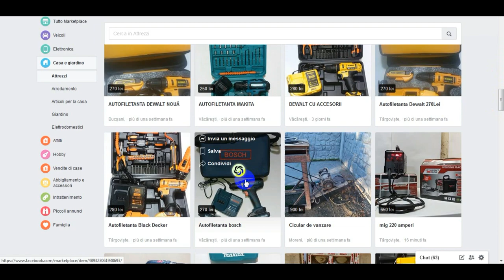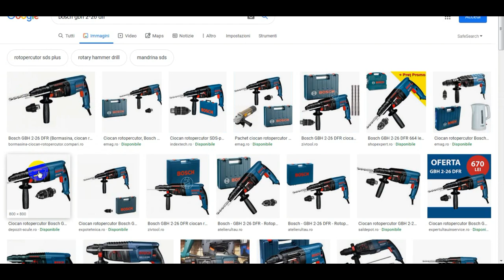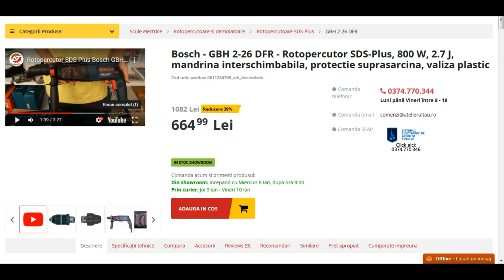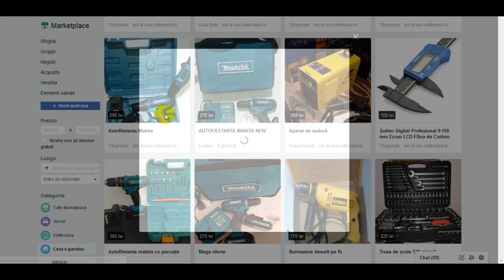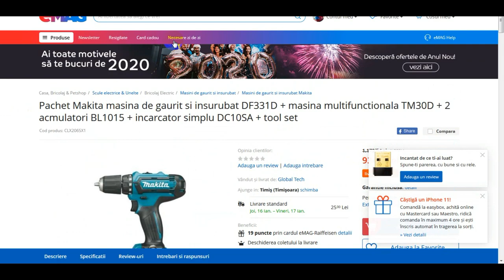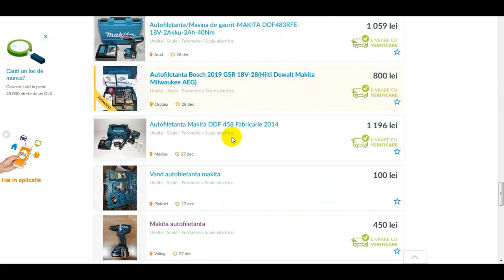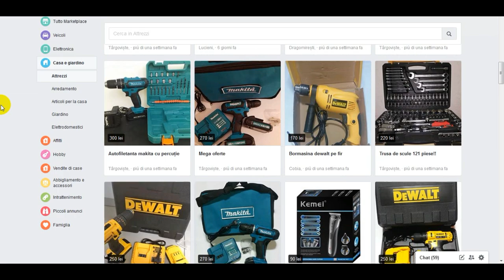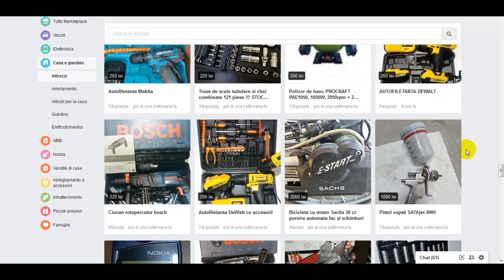Cum sa te feresti de scule FAKE pe internet. Makita, DeWalt, Bosch, etc.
Vorbim despre scule false care au invadat site-urile de anunturi si cum sa va feriti de tepe atunci cand cumparati o scula de pe internet. Sfaturi pentru necunoscatori. Va invit sa urmariti pana la capat.